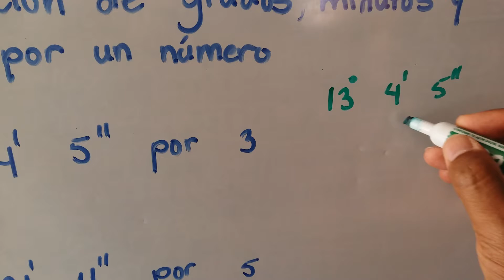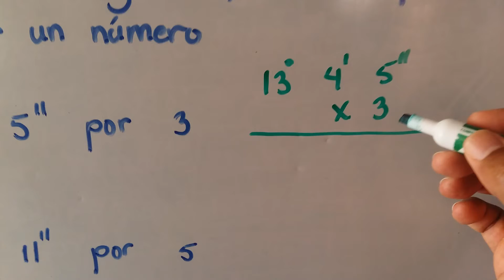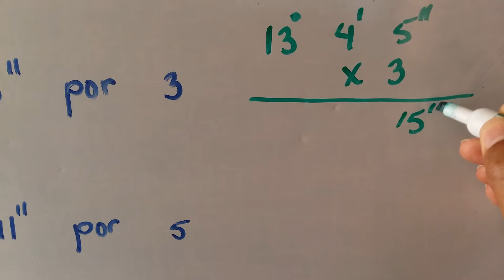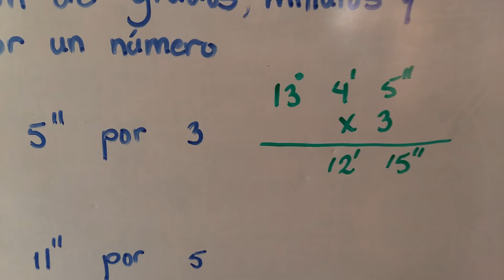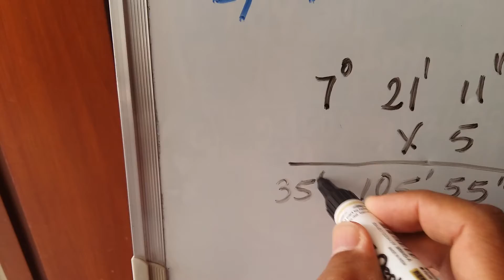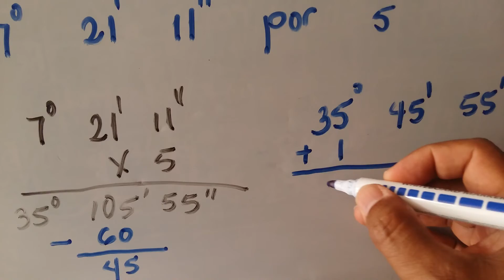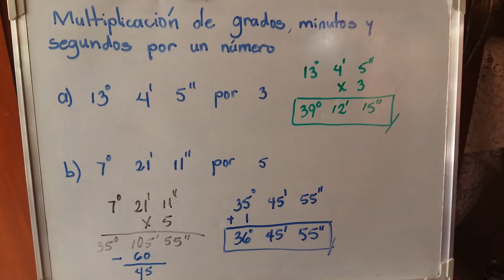Multiplicación de grados, minutos y segundos por un número.